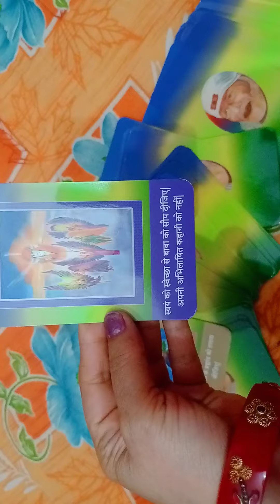Sai Baba guidance for you 💓